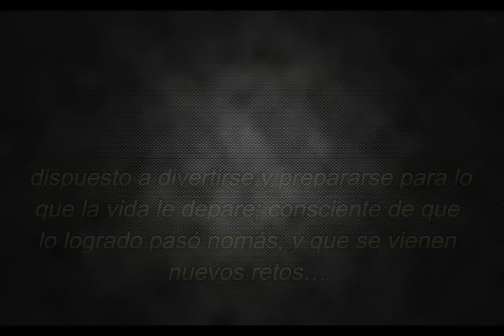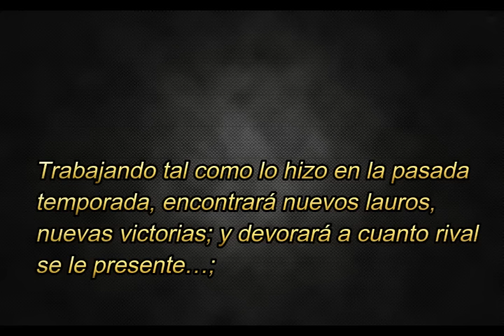Sonríe un poco....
Con alegría y optimismo, hoy 9 de enero nuestro Tigre comienza a dar sus primeros pasos para un nuevo reto...